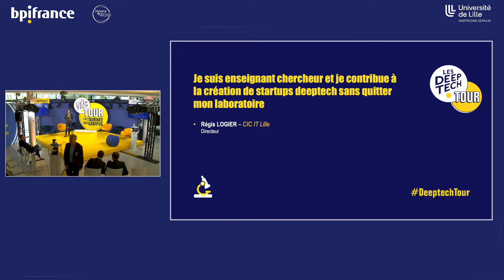Deeptech Tour 2022 - Lille - Enseignant chercheur, je contribue à la création de startups deeptech